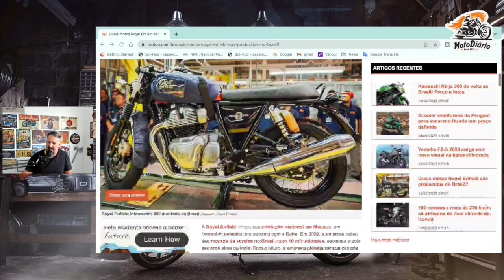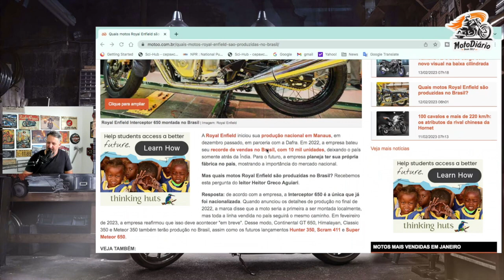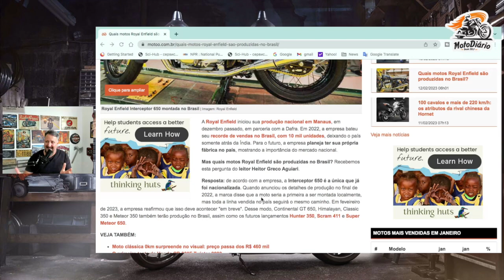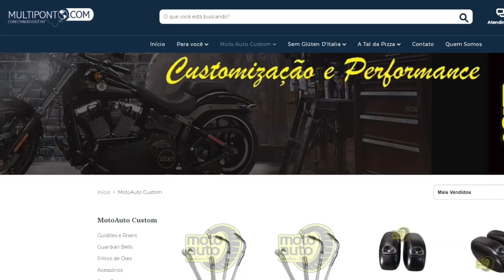8 motos da ROYAL ENFIELD que serão PRODUZIDAS no BRASIL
8 motos da ROYAL ENFIELD que serão PRODUZIDAS no BRASIL